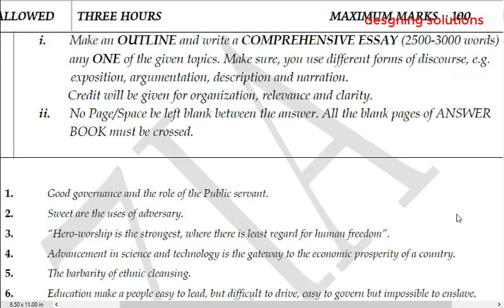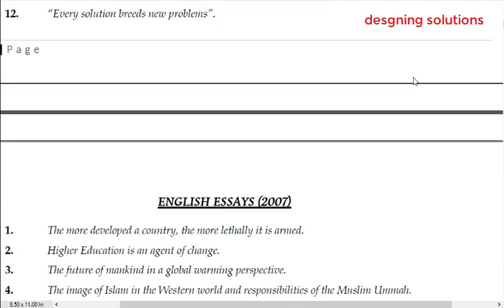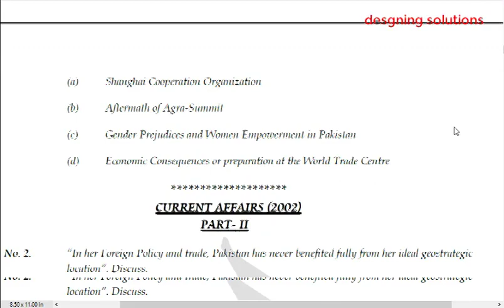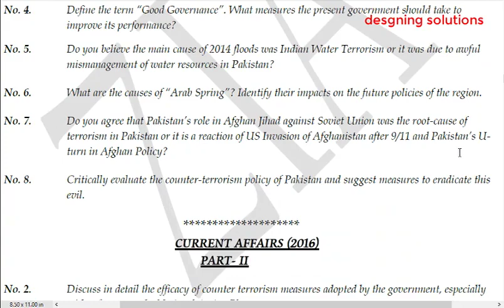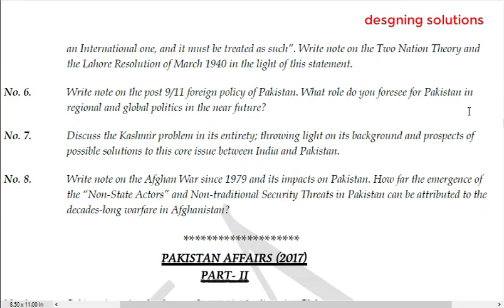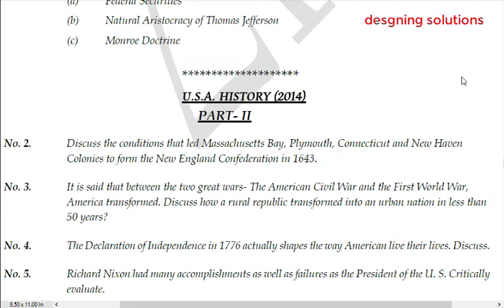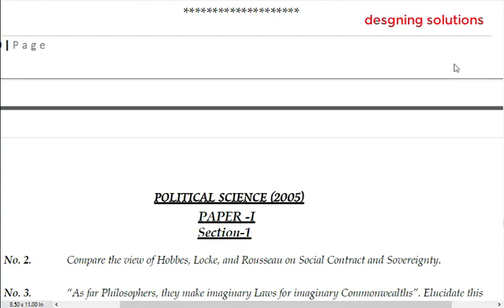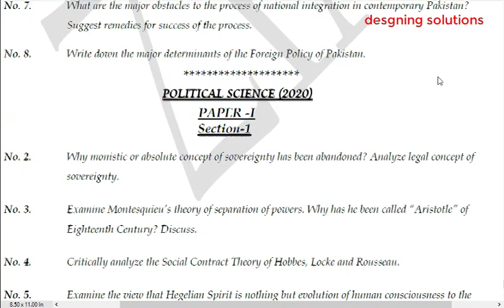Css past papers from 2000 to 2020 complete papers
Css past papers from 2000 to 2020 complete
css
pms
css lectures
css preparation
css English essay paper
css past papers
css English essay 2020 paper
css old papers
css English essay old papers
css result 2020
pms past papers
pms kpk past papers
pms result
css result
css interview
pms interview
pms pashto past papers
pms past papers pashto
pms screening test past papers
pms 2020
pms 2019
css past papers criminology
pms exam in Pakistan
pms exam preparation
pms screening test 2021
pms subject selection
pms in Pakistan
pms symptoms
css full papers
css English
css English words
css English words meanings
css tutorial
css 2020 topper
css preparation
css YouTube
css YouTube videos
css YouTube tutorial
css live
css urdu
css urdu papers
css past papers urdu
css past papers pak study
css academy
css academy in lahore
css academy in kpk